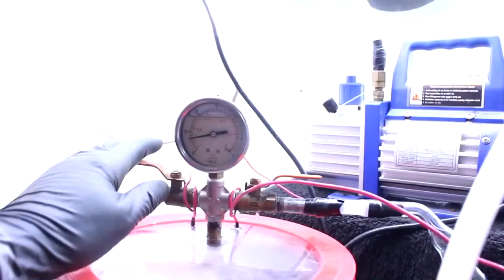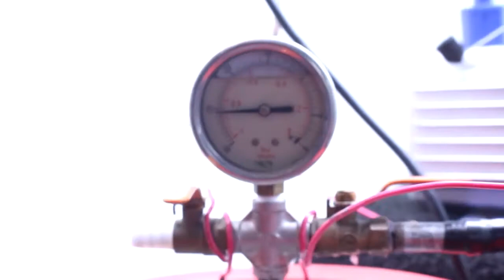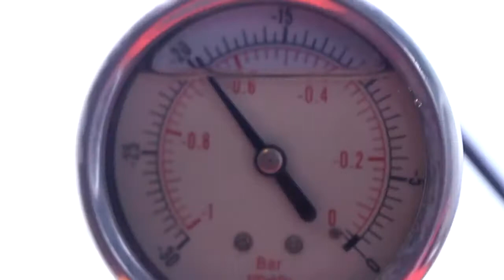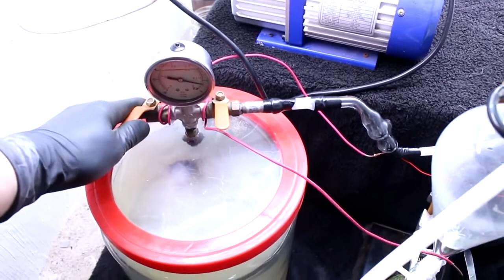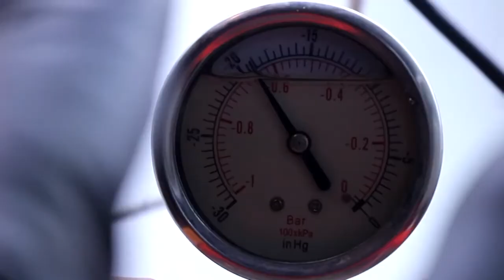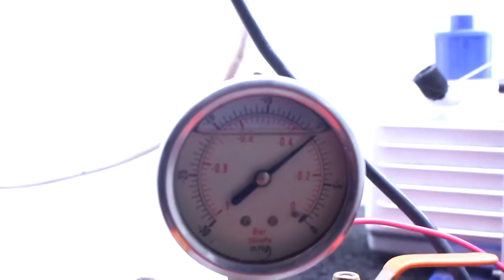{Cody'sLab Reupload} Chlorine Candle Combustion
This is the original video that Cody uploaded. I believe it was unlisted because of audio desync.